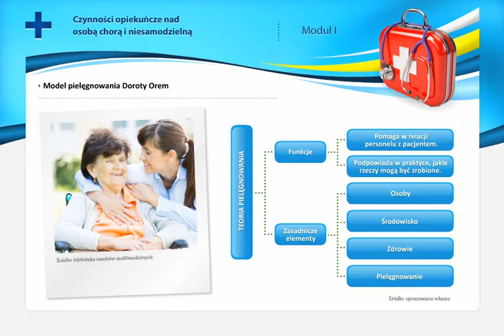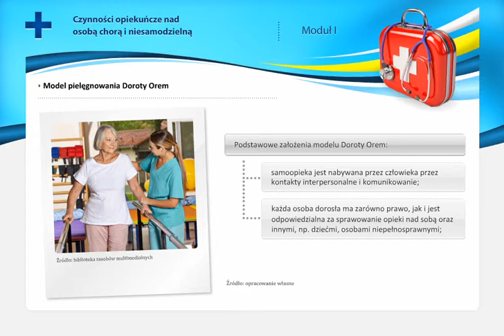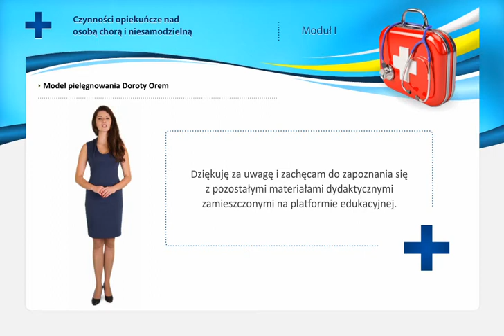videocastyochronazdrowia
videocastyochronazdrowia videocastyochronazdrowia